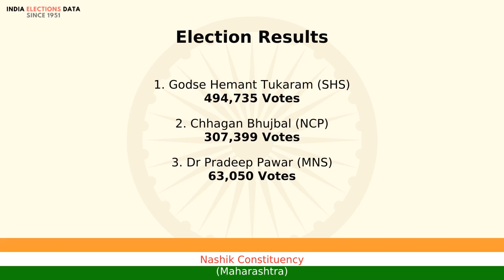Nashik Constituency Maharashtra loksabha Election Result 2014 Godse Hemant Tukaram SHS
loksabha election 2014 results, for Nashik Constituency, Maharashtra, where winner is Godse Hemant Tukaram, from political party SHS. Watch the video to know more information about other candidates, voters count, etc.